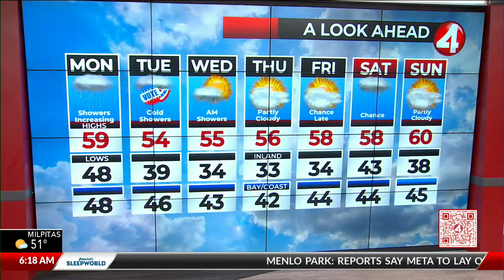Latest Weather Forecast